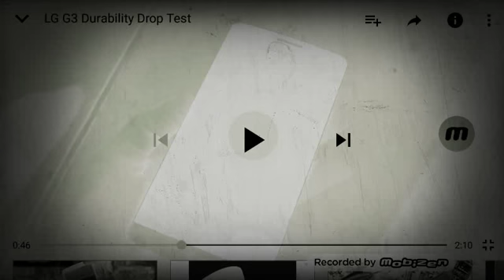September 3, 2018